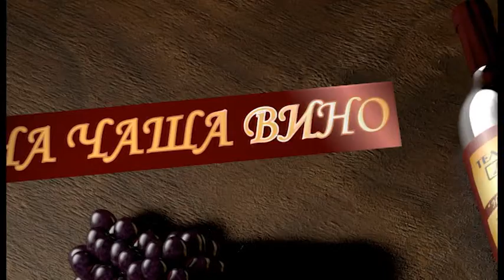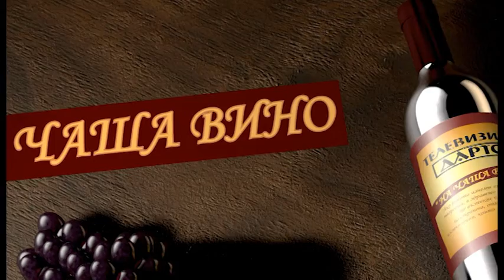На чаша вино с Валентина Василева - Филаделфевс